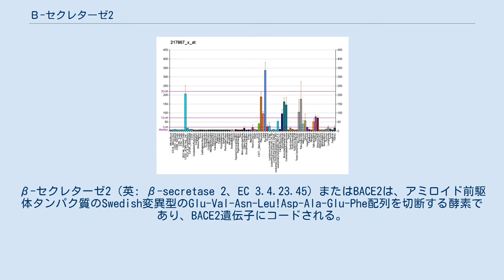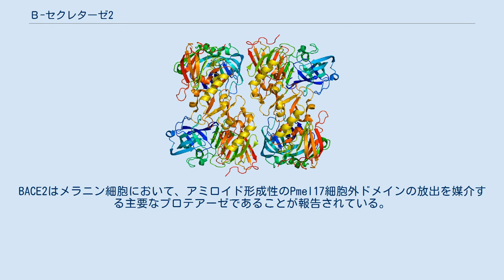Β-セクレターゼ2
β-セクレターゼ2（英: β-secretase 2、EC 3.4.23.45）またはBACE2は、アミロイド前駆体タンパク質のSwedish変異型のGlu-Val-Asn-Leu!Asp-Ala-Glu-Phe配列を切断する酵素であり、BACE2遺伝子にコードされる。
BACE2はBACE1のホモログであり、メマプシン1（Memapsin-1）という名称でも知られる。
 アミロイドβペプチドの大脳への蓄積はアルツハイマー病の初期の重要な特徴であり、ダウン症候群で高頻度で見られる合併症でもある。
アミロイドβペプチドは2つのプロテアーゼによってアミロイド前駆体タンパク質が切断されることで形成され、BACE2遺伝子にコードされるβ-セクレターゼ2はそのうちの1つである。
この遺伝子は21番染色体上の"Down syndrome critical region"に位置している。
この遺伝子にコードされるタンパク質はペプチダーゼA1ファミリーのメンバーであり、タイプI膜貫通タンパク質、そしてアスパラギン酸プロテアーゼである。
この遺伝子には異なるアイソフォームをコードする3つの転写産物バリアントが記載されている。
BACE2はメラニン細胞において、アミロイド形成性のPmel17細胞外ドメインの放出を媒介する主要なプロテアーゼであることが報告されている。
 BACE2は、GGA1、GGA2と相互作用することが示されている。